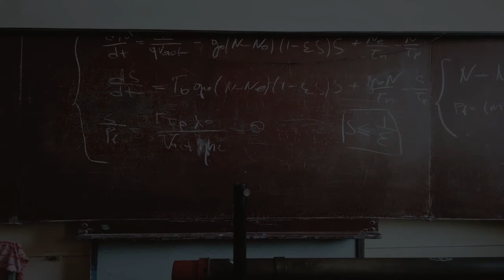SCUBA Instructor in Ecatepec de Morelos, Mexico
Must Watch…. Best SCUBA Instructor in Ecatepec de Morelos, Mexico

This list of Best SCUBA Instructor in Ecatepec de Morelos, Mexico has been compiled by our Education experts after online / offline research combined with the reviews from our users. If you know any institution that we missed, please mention in the comment box below. This list will be updated from time to time.

List:
Carlo Scuba
Calle 5 8

AQUA DIVER ESCUELA DE NATACIÓN Y BUCEO
México Pirámides 7

SEASPACE
Calle Presa Don Martín 123

Divingwithfish
Alcanfores, Calz. de las Águilas 49 -10

Dive Life
de las Fuentes 184-local 615

ESCUELA DE NATACION Y BUCEO. "AQUA DIVER "
Dive club

Scuba Sapiens Divers " Dive Center "
Calle Platino 260A

Divers Community
Calle Jesus Urueta 87

Escuela de buceo Nautilus Diving Friends
Eje Central Lázaro Cárdenas 854

BLUE DIVE SCHOOL PROJECT
Revolución 172-B

Ciber y Diver
Cerro del Arenal 8

AQUALOREY
Avenida Ceylan 340

Ancora Buceo
Fernando Alencastre 300

Ciber Diver
Calle Bosques de Tanger 1-Local B - 91 And 92

DIVINGMEX
Seccion "H" locales 113 y 114, Calle de la Palma 31

Divergencia Buceo
Calle 51 148-Local-A

Scuba Price - CDMX
C. Gabriel Mancera #146

Escuela de buceo Abismo
División del Nte. 2333

ARTISUB - Dive Shop
Diagonal San Antonio 1931-B